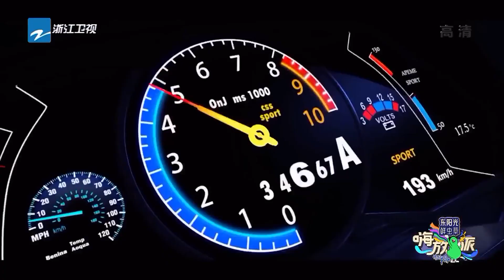【嗨放实验室】第三人称的自己 范丞丞超自信投篮结果一个都没进？ 嗨放派2 Have Fun 2 EP1花絮 20220806